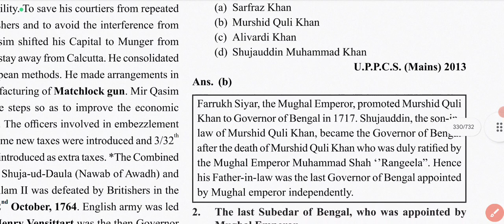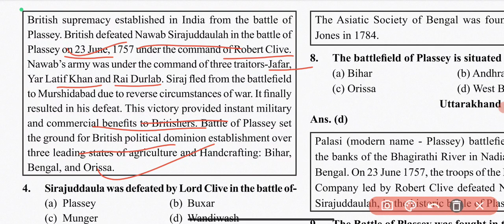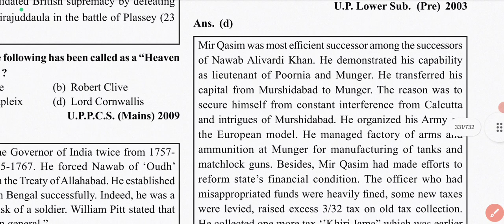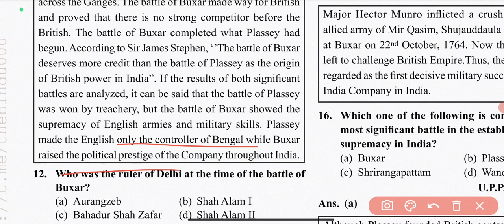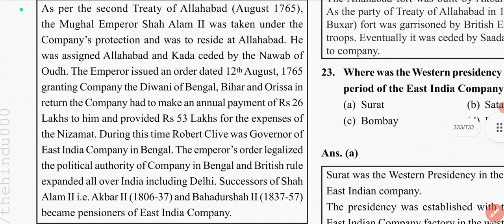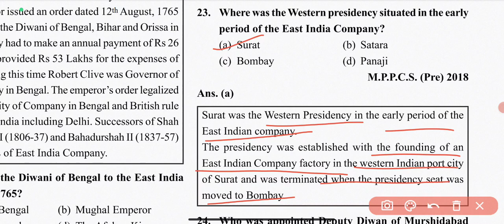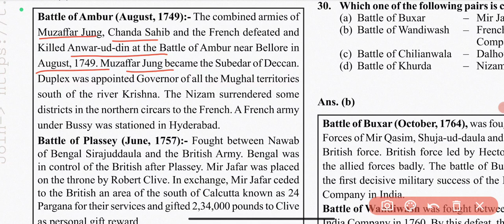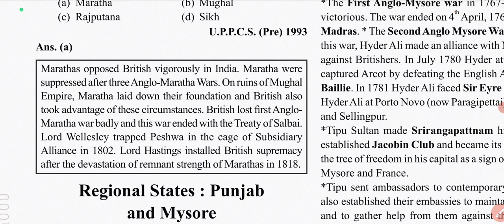East India Company & Nawab of Bengal |Ghatnachakra Modern History of India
Gain a comprehensive understanding of the nature, consequences, and significance of the historic revolt that reshaped our world. Explore the factors that fueled the revolt, uncover its far-reaching consequences, and uncover why it remains a pivotal moment in history. Discover the true power of this revolt and how it forever changed societies and shaped our present.